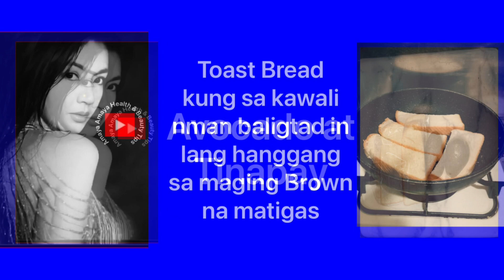Minsan Natatakot Tayo pag May inaatake sa Puso / simple avocado dish na iwas Atake